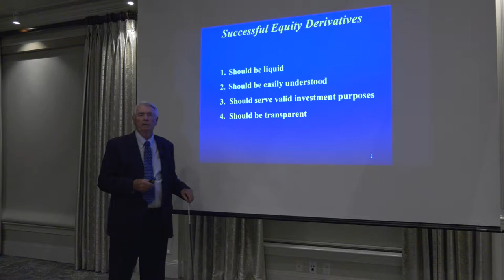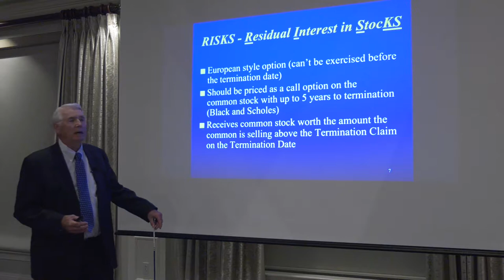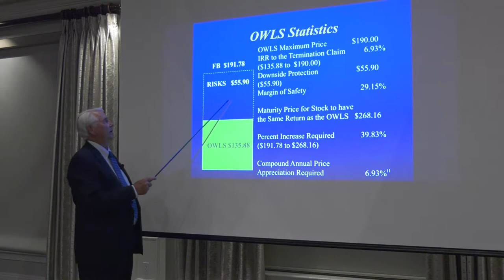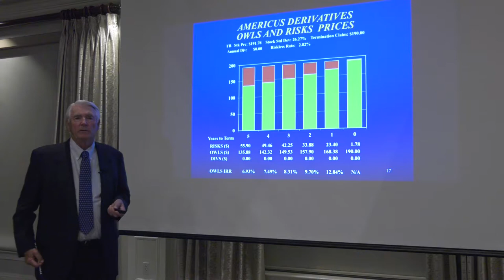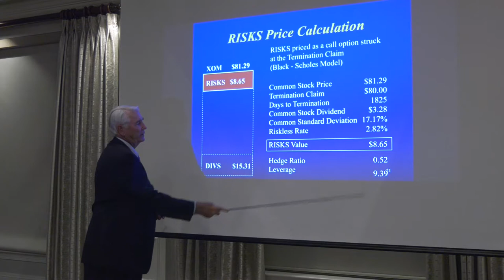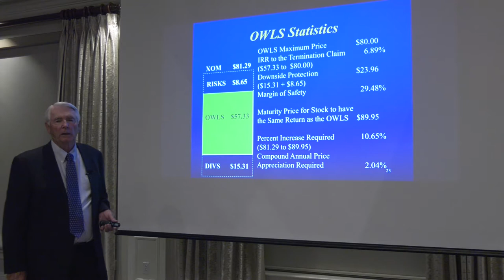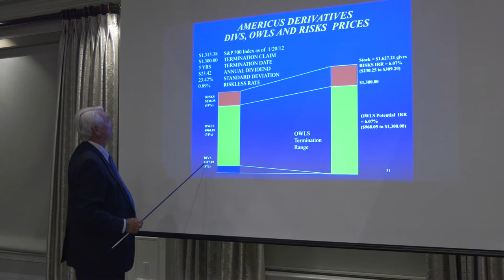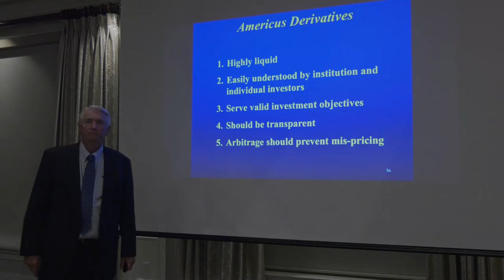Americus Derivatives with Peter Broms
Peter Broms, President of Americus Derivatives Corporation,  discussing their product in the Security Industry.